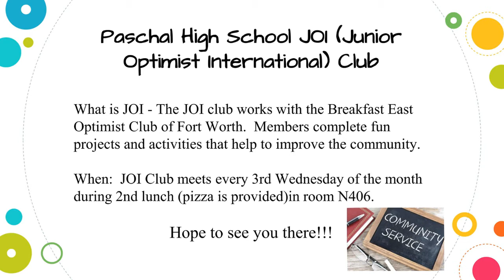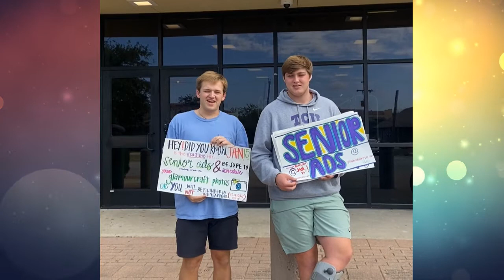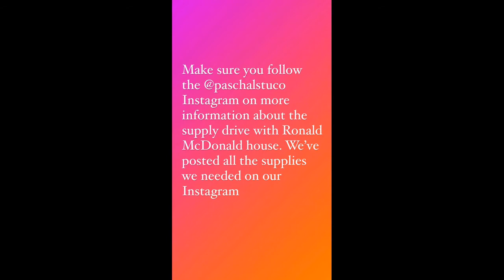November 10, 2021 PHS Video Announcements